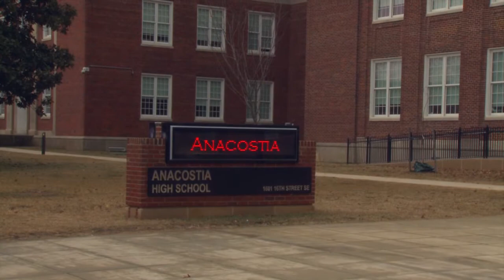MGUH Pediatrics Gala 2014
A team of nationally and internationally known pediatricians, pediatric specialists and pediatric surgeons provide a wide range of medical and surgical services to children who come here from all over the world.

"We realize that in pediatrics, we have a profound impact on the life of a child," says Dr. David Nelson, chief of pediatrics at MedStar Georgetown. "I think families get to know us as family...we don't like to see sick children so we care for them in a special way."